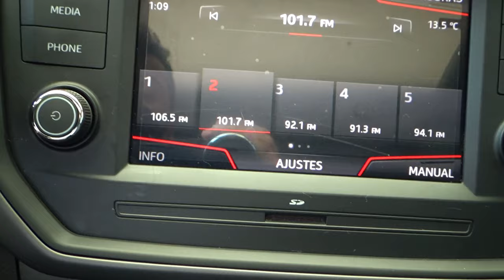Seat / Ibiza / 2020 - 11147